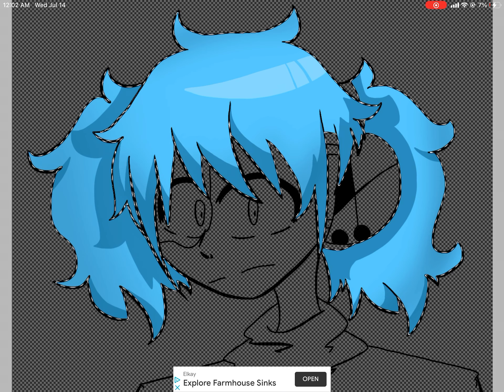So(draw sal fisher cuz he’s my fictional c r u s h,Song:dreams and memories from sally face)